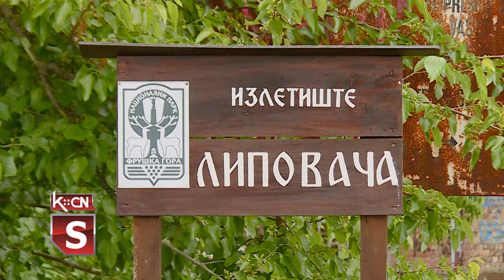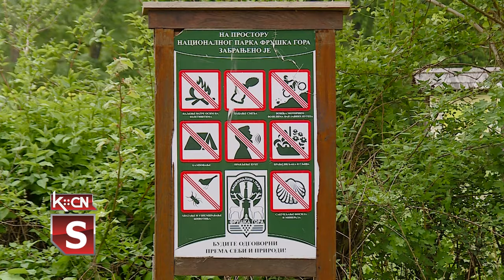Nacionalni park Fruška Gora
Za predstojeće praznične dane pripreme su počele u Nacionalnom parku Fruška gora, a gde je sprovedena i trodnevna akcija uređenja zaštićenog prostora, povodom Dana planete zemlje. Kako najavljuju iz Nacionalnog parka na 12 lokacija biće informativni punktovi gde će čuvari naplaćivati naknadu za korišćenje zaštićenog prostora. Prema utvrđenom cenovniku ona je 300 dinara za motorno vozilo na dnevnom nivo, a posetici mogu za to da koriste mobilijar, lože vatru i aktivno uživaju u prirodi. Prilog na ovu temu pripremio Nebojša Subotić